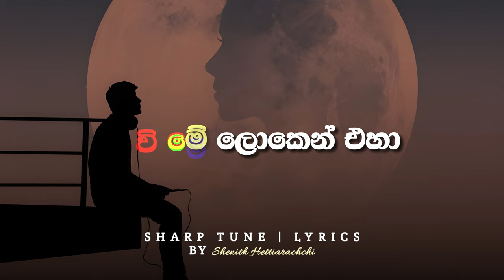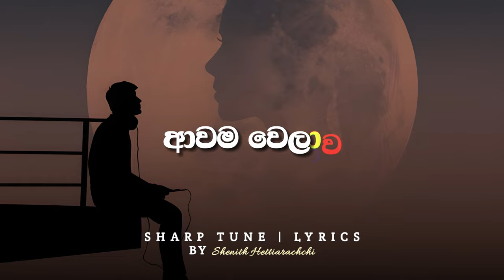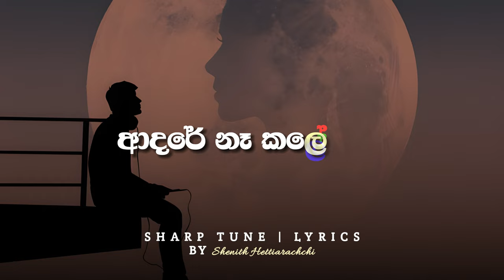යන්නම් ඔබ ගාවින් මං - Yannam Oba Gawin Man || Nilan Fernando || Lyrics || Sharp Tune || 4K 60fps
Support Me :)

යන්නම් ඔබ ගාවින් මං - Yannam Oba Gawin Man || Nilan Fernando || Lyrics Video || Sharp Tune || 4K 60fps Quality

Yannam Oba Gawin Man (යන්නම් ඔබ ගාවින් මං)
Artist - Nilan Fernando
Lyrics - Nilan Fernando
Lyrics Video Edit - Sharp Tune